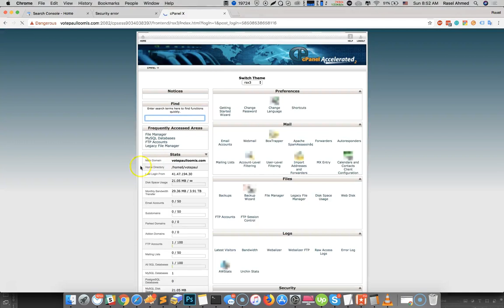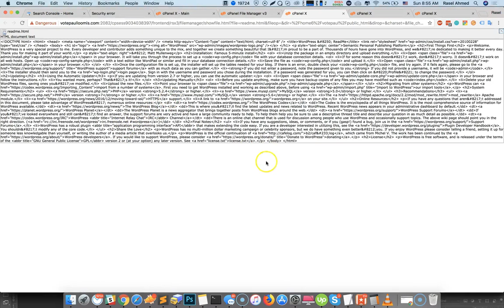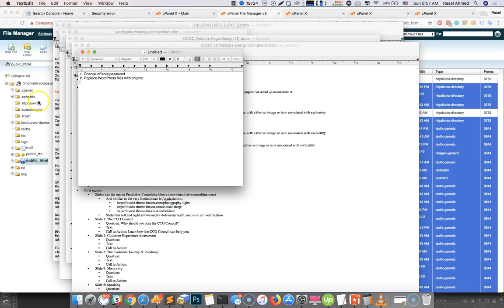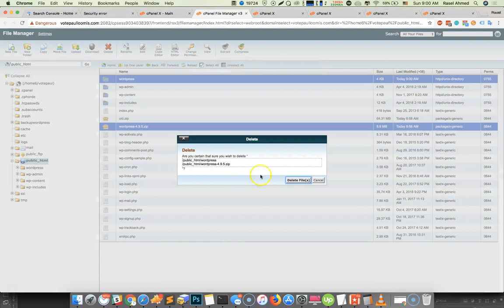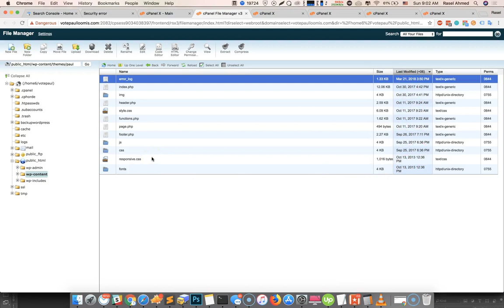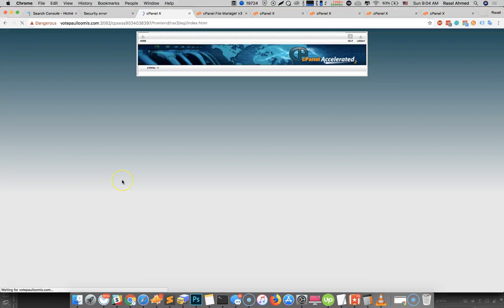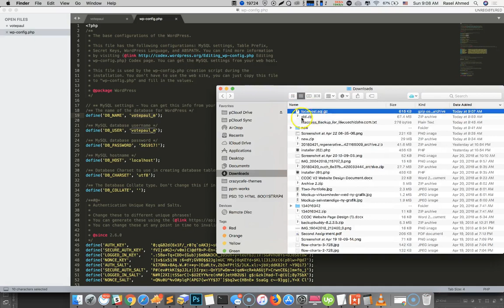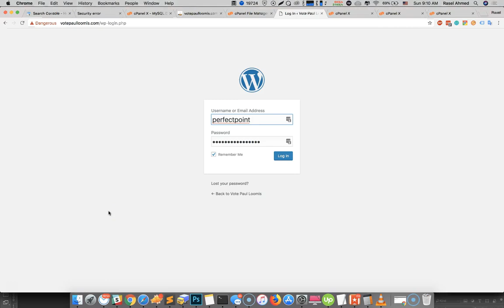WordPress security & malware remove - 1